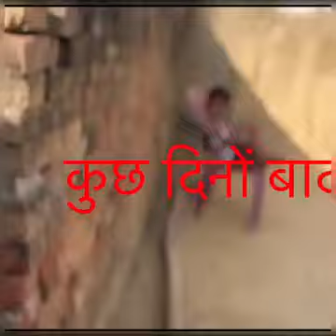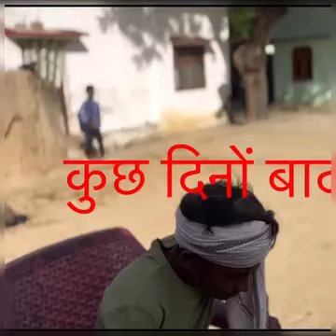सरकारी और प्राइवेट स्कूल